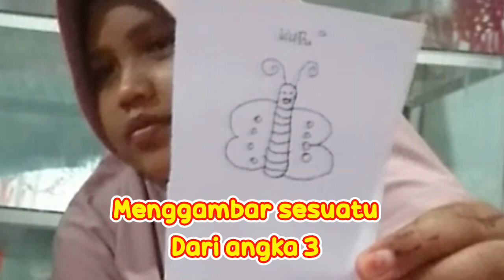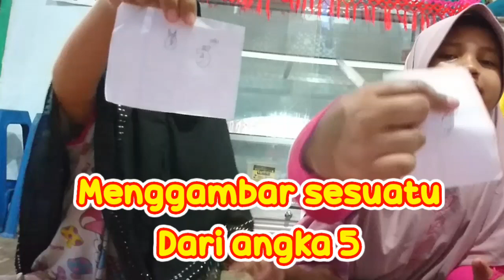SERU!! Battle Safa VS Khansa Nur Menggambar sebuah Benda Dari Angka - Battle Ala Nihongo Mantappu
Seru battle Antara safa dan Khansa Nur Menggambar sebuah Benda diawali dari sebuah angka. Menjadi apa saja dan Siapakah Juara kali ini yuk cek videonya

Deozproject adalah Salah Satu Kanal YT Official DeozProject Media Group. Membahas tentang News, Entertainment, Tutorial, Horror, Podcast, Tips Kesehatan, Family Vlog, Explore Tempat dan Hiburan lainnya.

YOUTUBER PEMULA
bisa bergabung dengan Content Creator Club BERSAMA team deozproject dan friend di Group WA bisa klik ini ya teman teman

GRATIS EDUKASI -
mengontrol kalori, diet, Gaya Hidup Sehat  bersama bisa join group WA klik ini ya teman teman

PLAYLIST KITA

Follow Juga Channel Youtube kami yang lain Antara lain